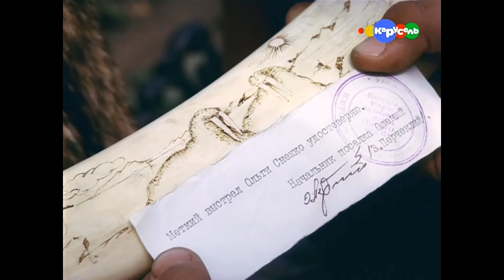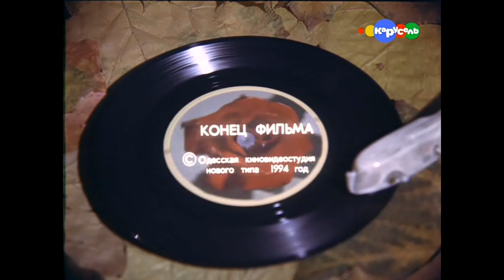Трень-Брень (1994) экранизация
Семья девочки Оли жила размеренной спокойной жизнью северян, по выходным она ходила с отцом охотится на моржа и других морских обитателей, по будням училась в школе, и ничего не предвещало перемен, но однажды родителям девочки предложили работу в южном городе на другом континенте...

Мелодрама «Трень-брень» снята режиссёром Радомиром Василевским на Одесской киностудии в 1993 году.
Сценарист: Радий Погодин.
Оператор: Леонид Бурлака.
Художники: Юрий Богатыренко, Сергей Тарасов.
Композитор: Виктор Власов.
Актеры: Юля Сенаторова, Гена Высоцкий, Антон Никольско-Ржевский, Денис Файков, Настя Голенко, Лия Ахеджакова, Ольга Волкова, Люсьена Овчинникова, Александр Берда, Анна Самохина, Наталья Седых, Валерий Ивченко, Евгений Смирнов, Лев Перфилов, Евгений Леонов-Гладышев.